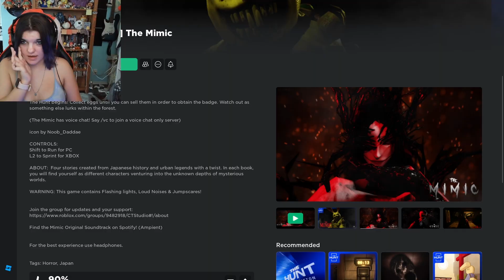The Hunt | The Mimic & Sonic Speed Sim [Roblox]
The Hunt: The Mimic and Sonic Speed Sim... I did not complete the mimic one yet.

Outros Made W/ Canva
Happy Outro Song: Life- Tobu